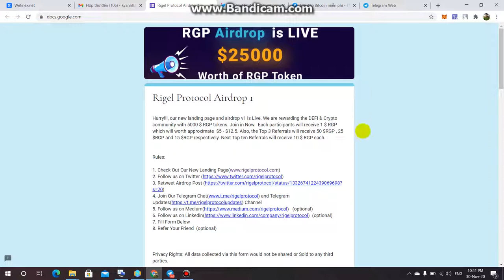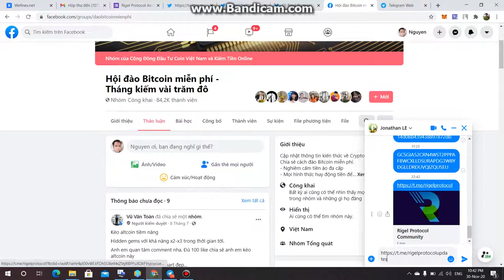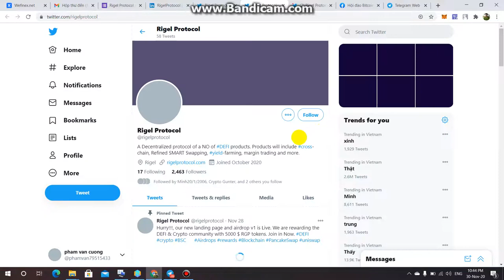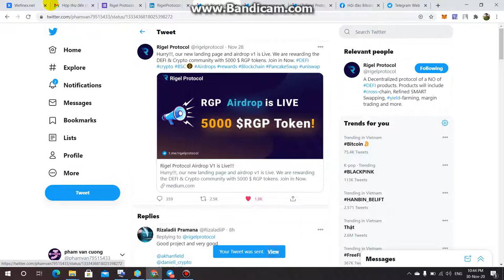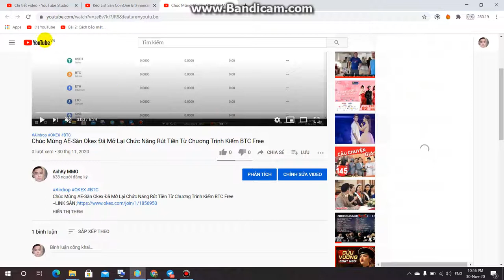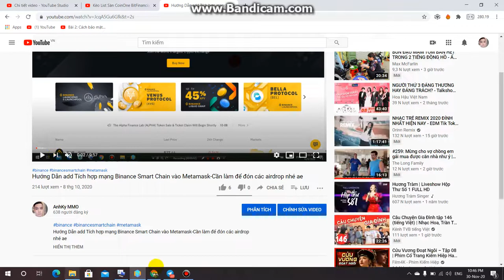KÈO NGON LÀM GẤP AE-CHIA SẺ 5000 RGP Tokens=25.000$ Rigel Protocol Dự List Sàn PancakeSwap,Uniswap